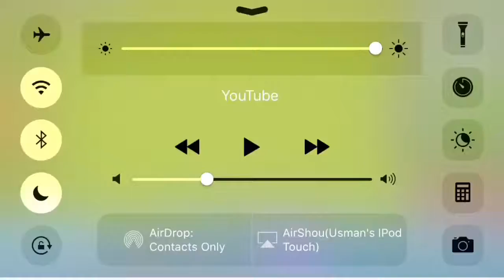Anti Air No Air Sweeper Town Hall 7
Hey guys sub and like for more content replays in next video